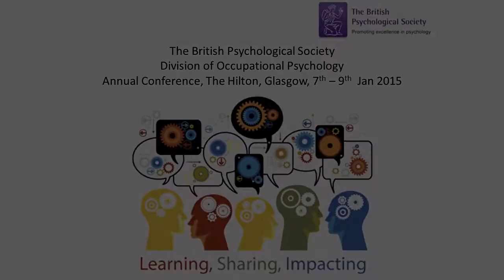After the Referendum - Professor Stephen Reicher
Background:
The best laid schemes o’ mice an’ men /Gang aft agley – this talk was due to take place at the BPS Division of Occupational Psychology Annual Conference on 9th January 2015 in Glasgow as one of the DOP-Scotland sponsored slots in the conference however the inclement Scottish weather on the night of the 8th January resulted in the session being cancelled on the day, with all travel in Scotland being disrupted and effectively brought to a halt.  Subsequently on 11th March 2015, Dr Renée Bleau, the DOP-Scotland link coordinator, made a trip to St Andrews to meet Professor Reicher so he might resume on the subject of the Psychology of the Referendum.  In his abstract, Professor Reicher contends that “Psychology is often marginalised from debate of social issues, even when psychological processes lie at the core of the relevant issue.” Thus, in this discussion, Professor Reicher highlights the importance of psychological processes with a specific focus on the psychology of leadership.

Professor Stephen D Reicher is a Professor of Social Psychology and former Head of the School of Psychology at the University of St Andrews.  He has published widely in the field of social psychology, and of particular relevance for this discussion, is his co-authored book: The New Psychology of Leadership (with S.A. Haslam, and M.J. Platow).
Dr Renée Bleau is the DOP-Scotland link coordinator on the DOP Annual Conference Organising Committee.  She is an honorary research fellow in the School of Education, University of Glasgow and an Independent Organisational Consultant at Putting Psychology to Work.